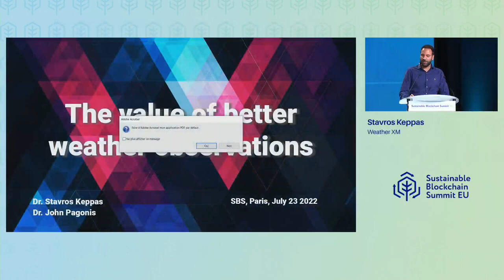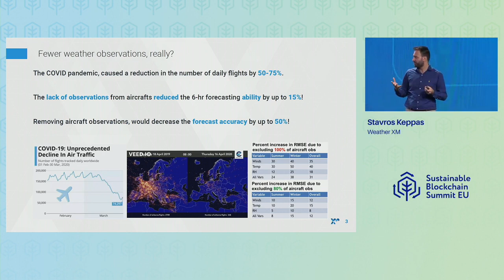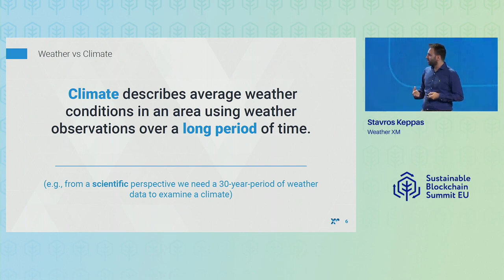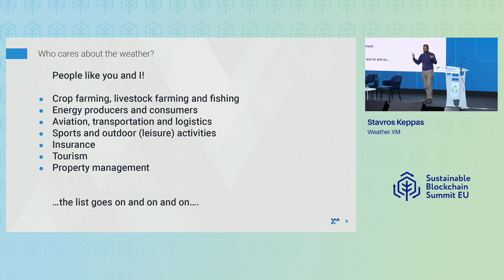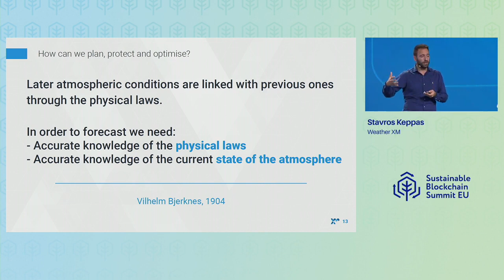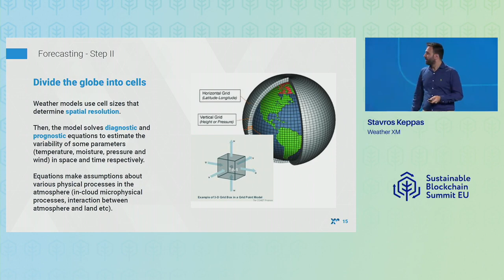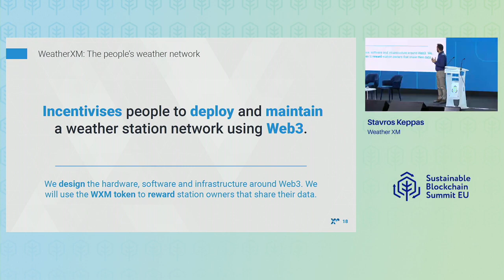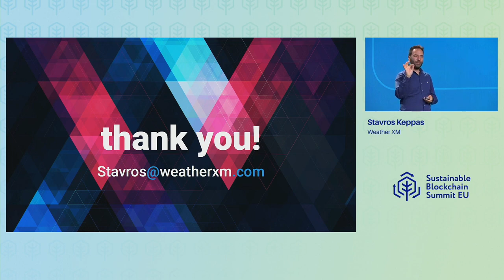The value of weather observations - Stavros Keppas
Learn more about WeatherXM, the community powered weather network, that rewards weather station owners and provides accurate weather services to Web3 enterprises

Recorded on July 23, 2022 during the Sustainable Blockchain Summit EU.